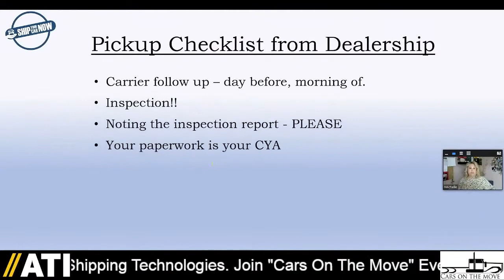Dealer Toolbox Essentials video teaser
Learn Auto Transport With ATI The Car Shipping Business Channel.

AUTO TRANSPORT = BIG BUSINESS

That’s why ATI Auto Transport is The Car Hauling Business Channel and Growing Social Network Resource where Anyone Can Learn More about the Multi-Billion Dollar Auto Transport Industry that Moves Tens of Thousands of Cars Every Year.

Whether you're a New Car Shipper, New Car Hauler, Auto Transport Broker, Car Hauling Dispatcher, or Car Transport Service Provider (such as equipment, insurance or carrier compliance), the questions remain the same: "Where do you go to Learn Car Shipping? How do you contact someone to ask simple questions, get honest answers and possibly connect with a real community?" The answer is: Watch ATI.

HOW DO YOU LEARN CAR SHIPPING?

ATI's "Tuesday Nights Live" show on YouTube features expert interviews, a panel discussion format and an engaging live chat where viewers can interact, share advice and get new information.

Plus, ATI shares social media posts and is known as a drama-free, safe place for 'newbies' to get straight answers and facts about the cost, time and complexity that encompasses the entire car shipping process.

ATI OFFERS CAR HAULING RECOMMENDATIONS AND REFERRAL PROGRAMS

ATI receives questions every day from new car haulers looking to get started in car hauling. To help them get much-needed strategic coaching and hands-on training, CTSbusinesscoaching.com Car Hauling Training was created.

ATI manages all incoming leads through a CRM to help them find the services they need quickly - which in turn elevates community relations with other carriers, service vendors, and affiliate networks. ATI also helps car shippers connect directly to carriers and brokers to help alleviate frustration and rampant miscommunication.

Over time, through interviews and discussion panels, advisers become advertisers, which helps ATI serve and reinvest more content and energy into the auto transport ecosystem, community and car hauling industry.

SO... HOW CAN ATI HELP YOU?

Whether you're a Car Shipper, Car Carrier, Auto Transport Broker, Car Hauling Dispatcher, or Car Transport Vendor, stay informed with ATI: The Car Shipping Business Channel. Learn Car Shipping. Watch ATI.

START CAR HAULING BUSINESS with CTS (Car Transport Services). Want to succeed in Car Hauling? Thank you.

READ my Auto Transport Business Startup blog And hopefully the next time you ship a car you understand what you're paying for and why.

JOIN ATI If by chance your company was mentioned in this live show and you don't like it, leave a comment, and feel free to take it up with that person directly. This is an open forum and opinions are news. And maybe your opinion will be the next news topic.

car hauling auto transport
auto shipping car transport

And thank you for making ATI Auto Transport an awesome community!

- Jay, Founder
ATI Auto Transport